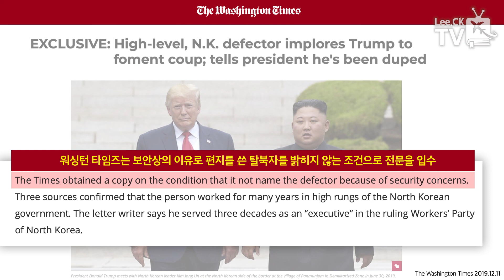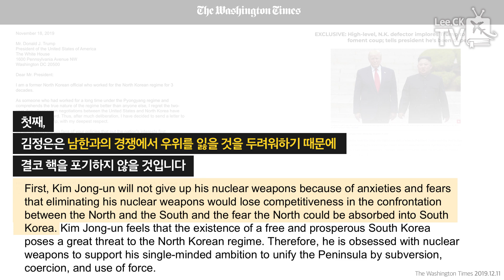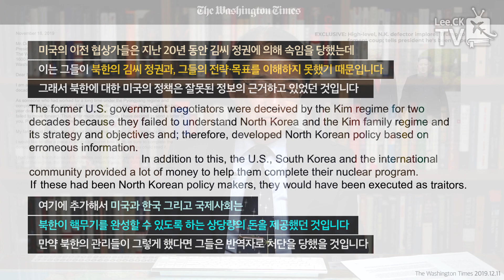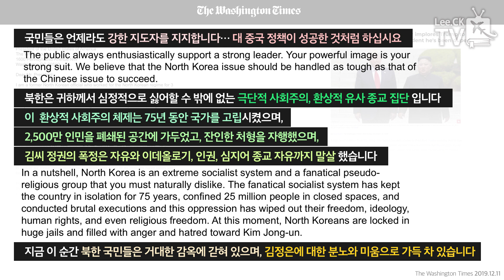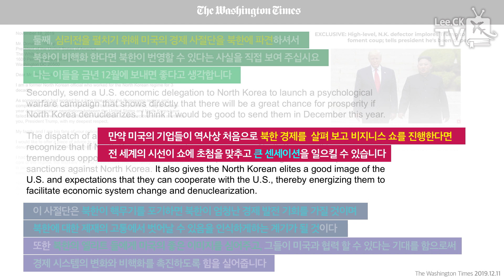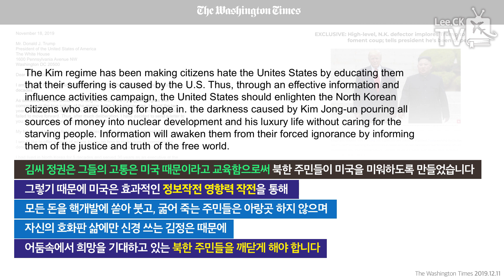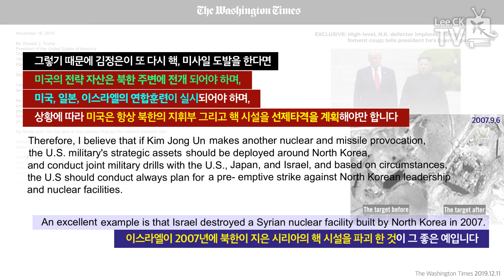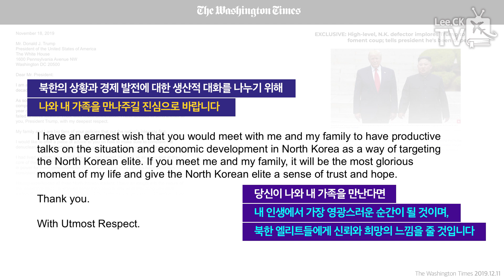[이춘근의 국제정치 122회] ① 북한 핵 최종 해법: Trump에게 보낸 북한 전직 고위 관리의 편지